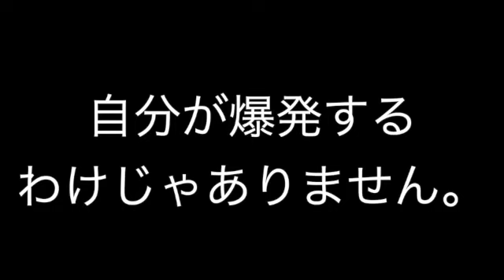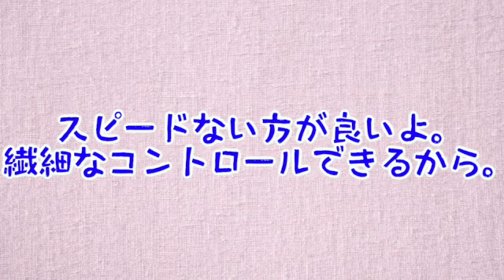キックで弾けると、側宙や転宙（反り宙・前宙）などの技が楽になるよっていう話。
◯今日の一言◯
弾くって単語聞くと「弾けて混ざれぇ！」って脳内再生されちゃうんだよね。

１つの方法として参考にしてください。